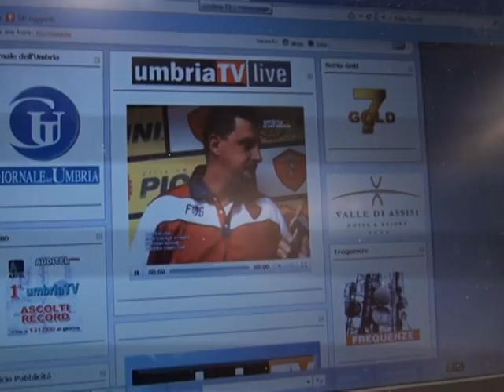Perugia 26 agosto